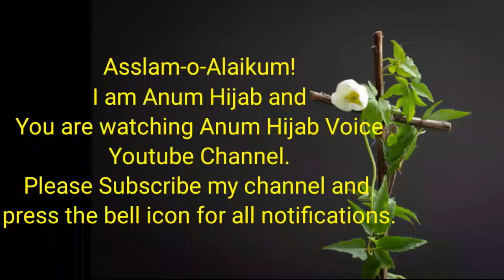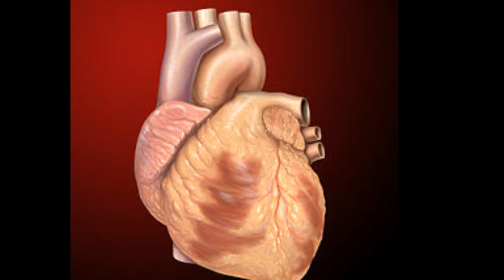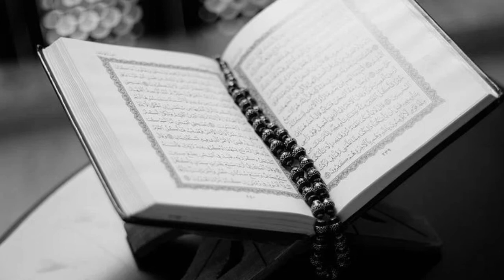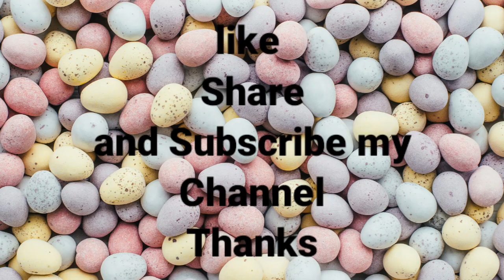Depression/Losses of grief/Disadvantages of depression/gham k nuqsan/Anum Hijab Voice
AsslamoAlaikum!
Welcom to Anum Hijab Voice

About this video:
Losses of grief,Disadvantages of depression,gham k nuqsan

Voice: Anum Hijab
Editing: Anum Hijab
Selection: Anum Hijab
Produced by: Anum Hijab